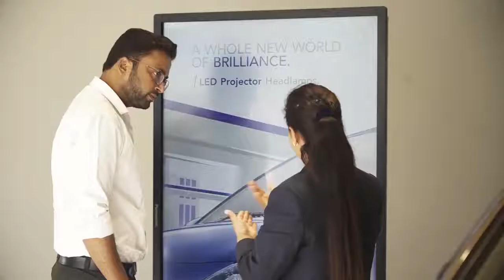शिमला: हिमाचल प्रदेश विश्वविद्यालय में मूलभूत सुविधाओं की कमी को लेकर एबीवीपी ने छेड़ा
शिमला: हिमाचल प्रदेश विश्वविद्यालय में मूलभूत सुविधाओं की कमी को लेकर एबीवीपी ने छेड़ा हस्ताक्षर अभियान।